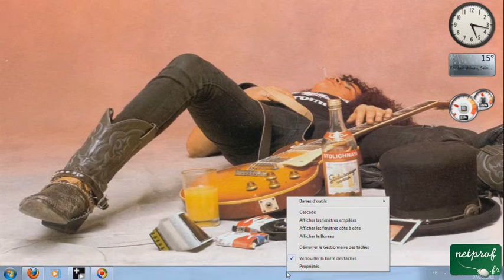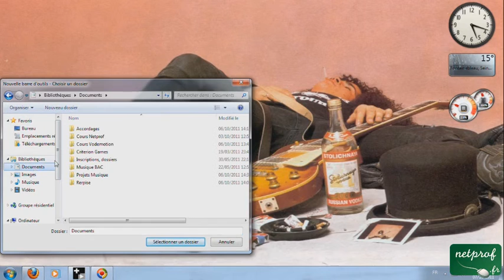Mettre un raccourci vers un dossier dans la barre d'outils